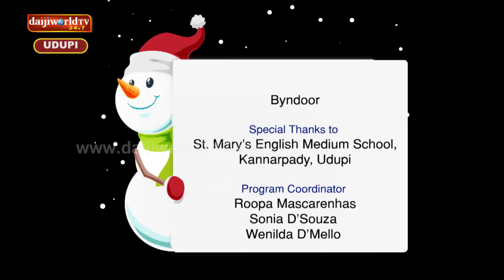Christmas 2018 | Feliz Navidad | Episode - 1 - Holy Cross Church, Byndoor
On Occasion of Christmas carol singing by Holy Cross Church, Byndoor.